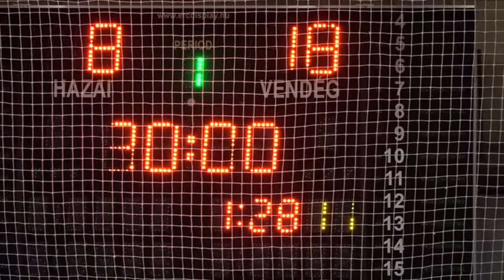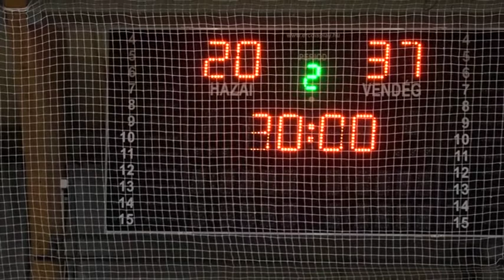NBI/B 10. forduló, Szombathelyi KKA U19 - Kozármisleny SE, 2019. 11. 30.